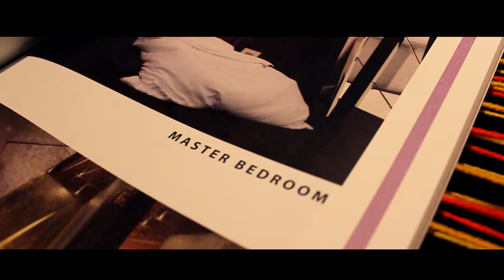SURREAL OPENING CEREMONY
Sur-real represents the concept of a space; expressed through the combination of facts and fantasies that goes beyond our imagination in an otherwise seemingly impossible. By infiltrating minds we were able to create a fantasy and imaginativeness beyond what a person mind can comprehend. Featuring 21 young interior designers; we’ve expressed our idea of fantasy with our own unique personalities and artistic mind. Come and join us and witness how we’ve combined our imagination to create our own sur-real exhibition.